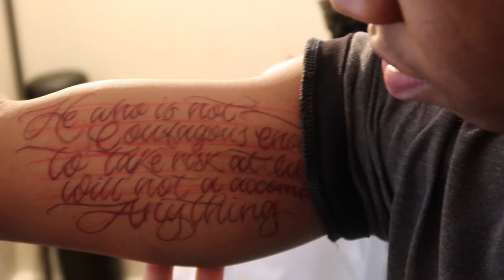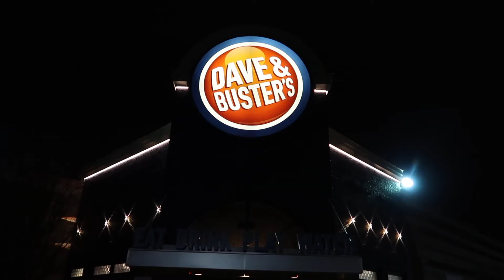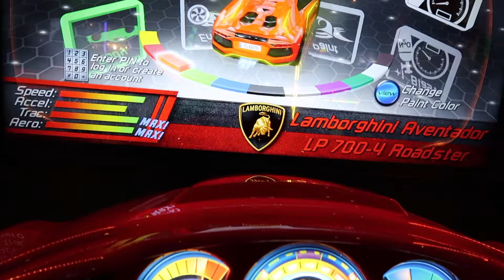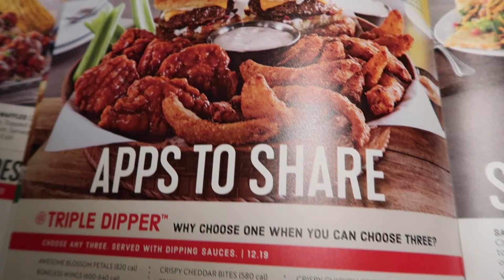Why did i get this tattoo on my STOMACH?! vlog